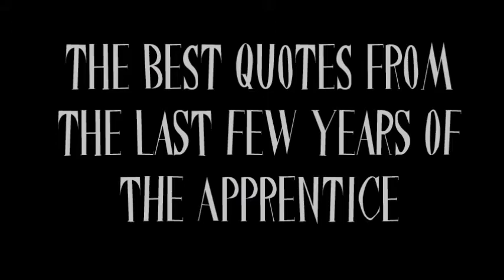I love blue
I WENT OUTSIDE

The Apprentice is so quotable :D Comment your favourite quotes, from the Apprentice or other shows!

I'm been loving this year's series! My favourite year was when Tom won. This year I wanted Neil to win! Poor man. He was "The right man with the wrong plan" :( Comment who you want/wanted to win!

Thanks for brother William and friend Luke for being in the video!

:D